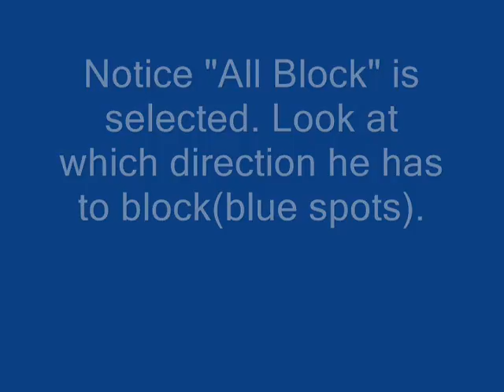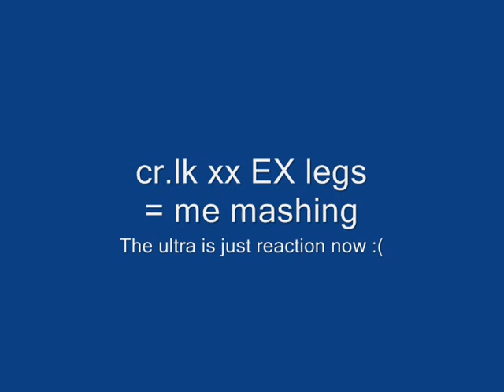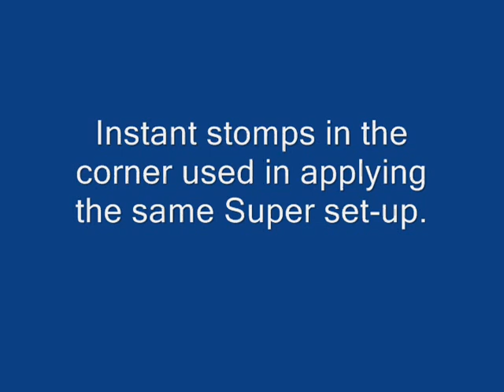Corner Stomps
Corner Stomp stuff.

Shout out to the Chun Li SRK board.